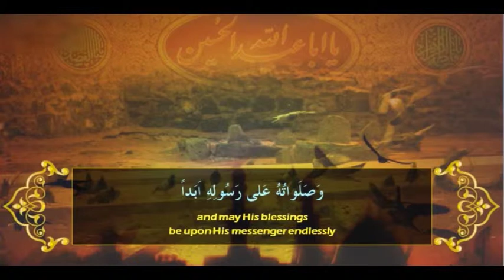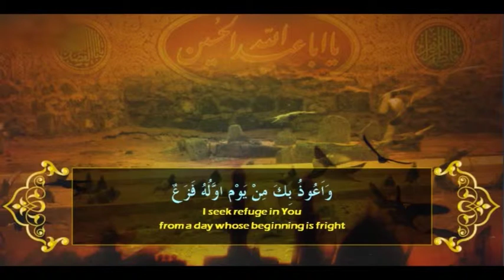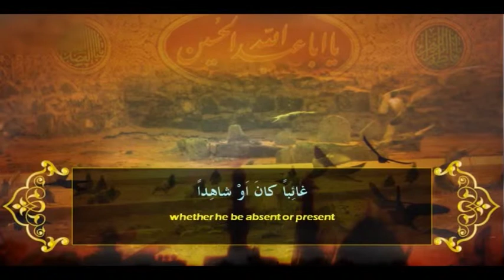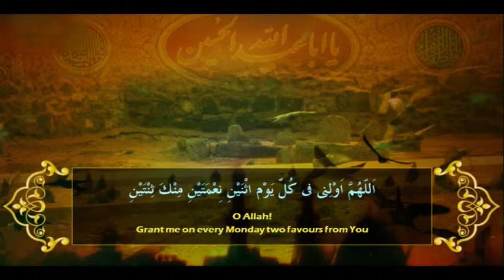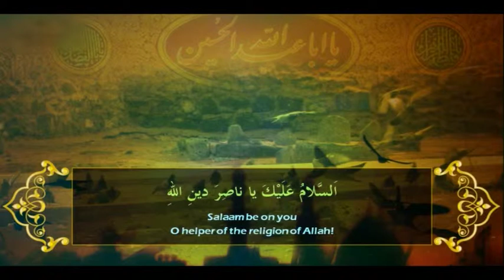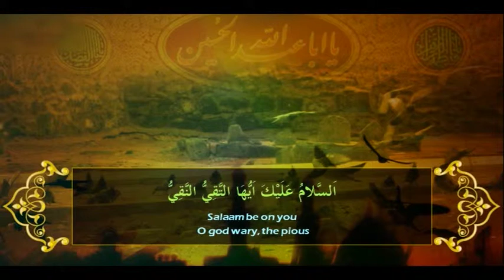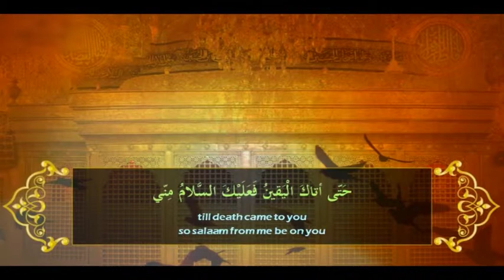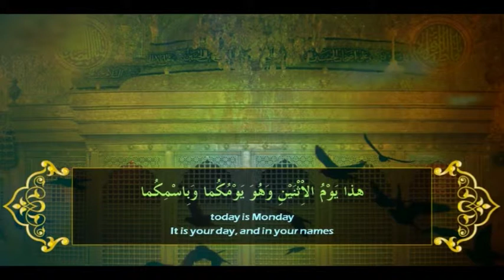SUBAH E HIDAYAT PART01 08 02 16